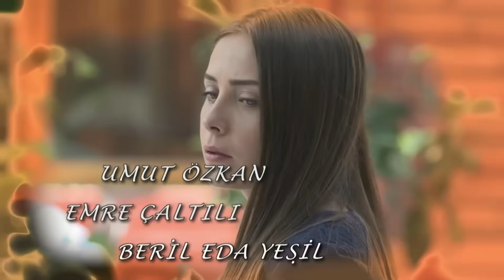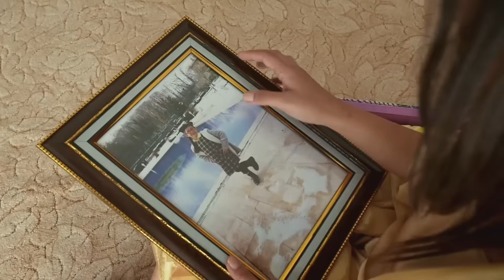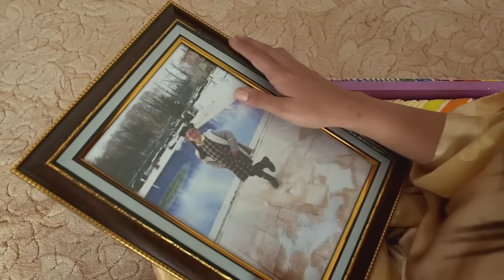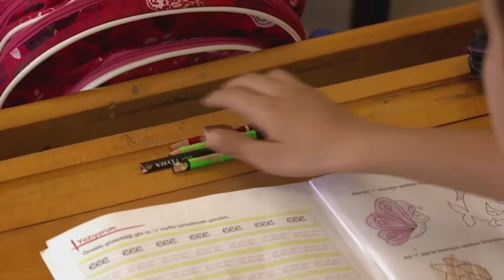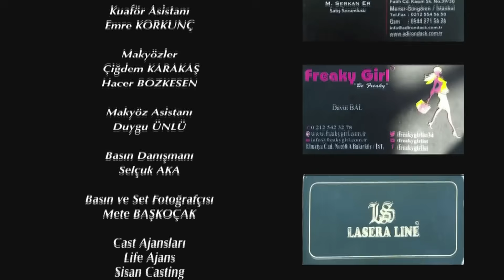Elif Tercera Temporada Capítulo 438